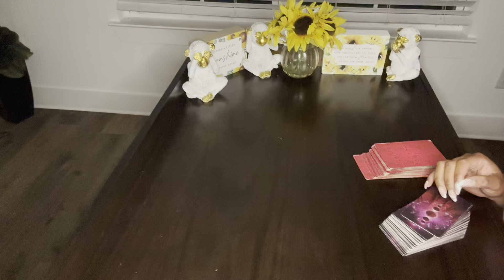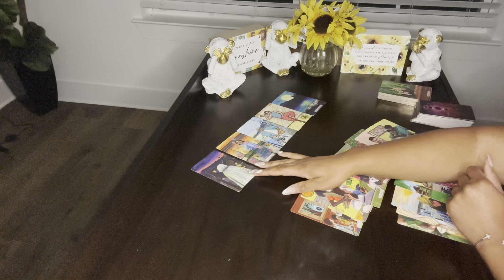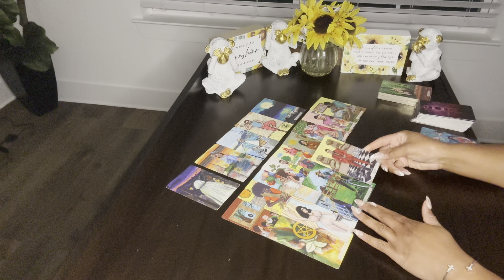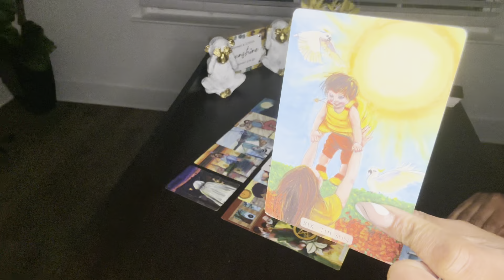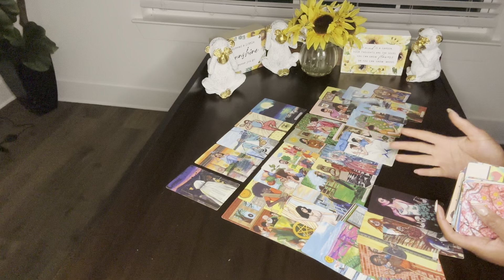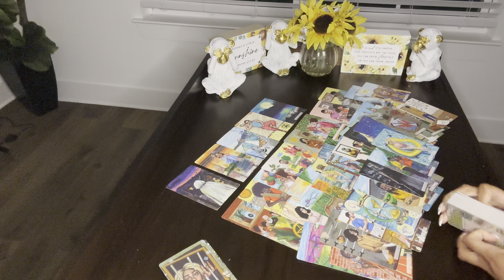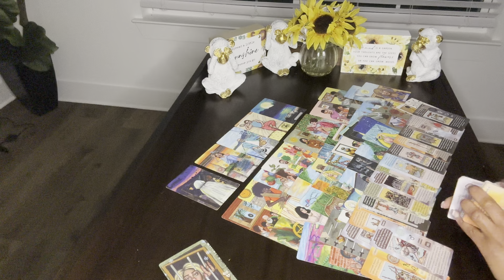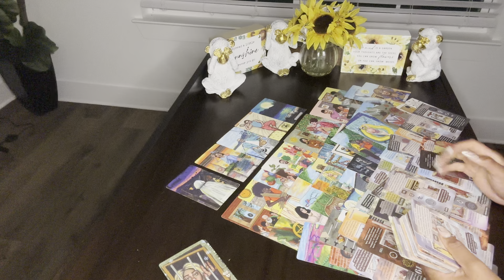SEVERAL MASCULINES ARE LEAVING EVERYTHING BEHIND TO MARRY A DIVINE FEMININE, BUT ONLY ONE WILL PASS